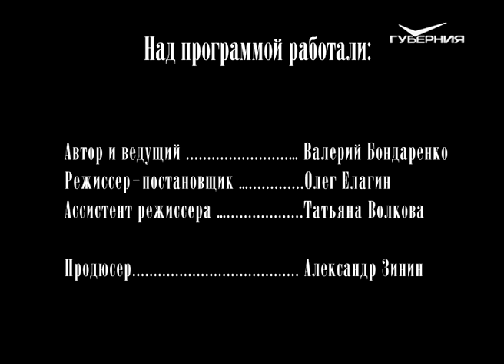Поэты и музы Серебряного века 24.06.2017. Евгений Шварц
Евгений Шварц. Тень